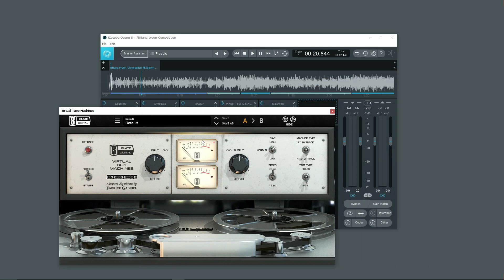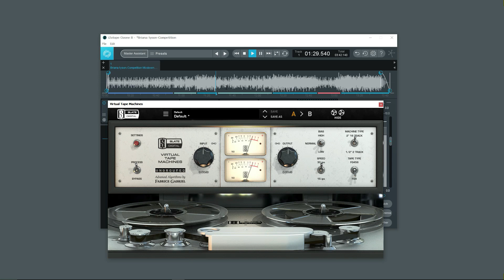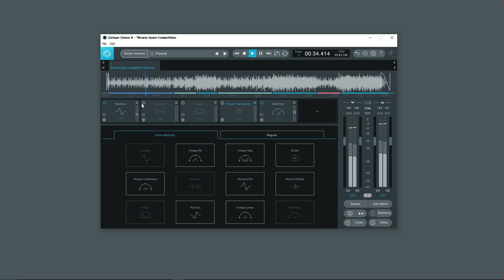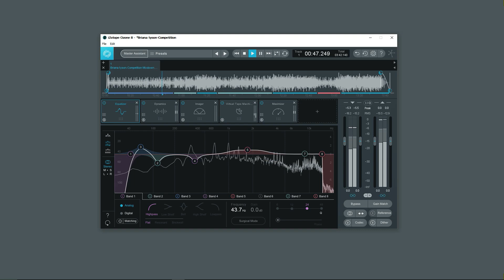06 Ozone 8 Mastering တွင် Tape Machines အသုံးဝင်ပုံ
06 Ozone 8 Mastering တွင် Tape Machines အသုံးဝင်ပုံ

06 Ozone 8 Mastering တြင္ Tape Machines အသံုးဝင္ပံု